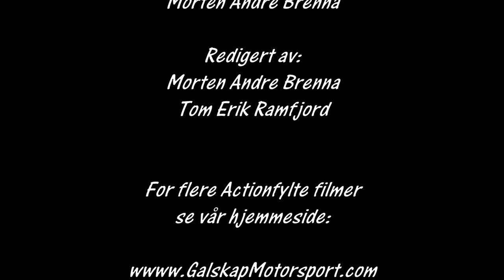Wrc Rally Sweden 2016 Svullrya cam2